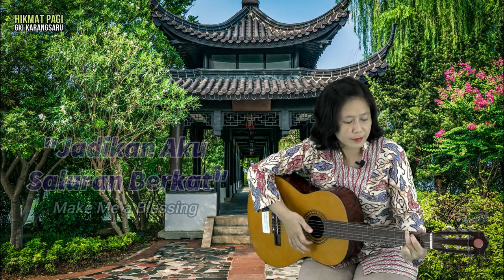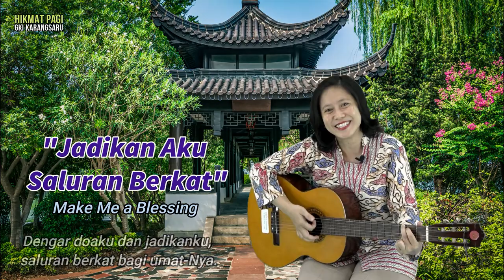HIKMAT PAGI | Jumat, 19 Februari 2021 | Ibu Bety Oktafia A., S.Th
"Jadikan Aku Saluran Berkatmu"